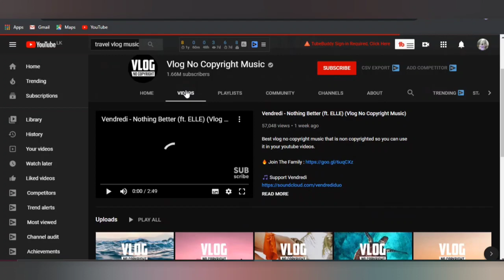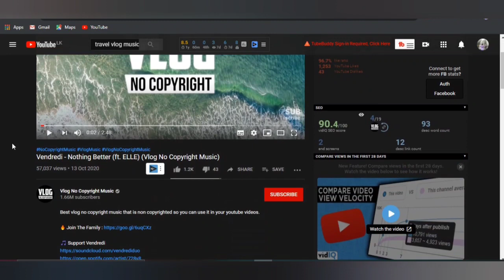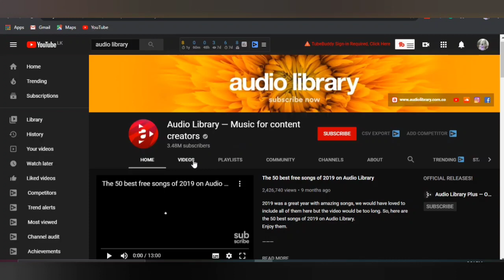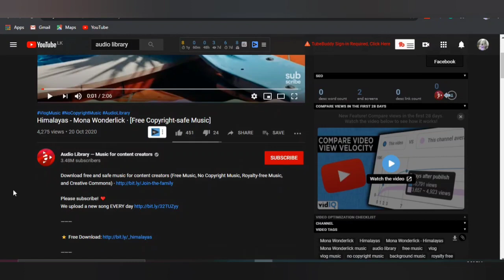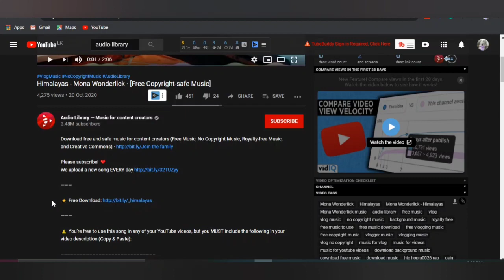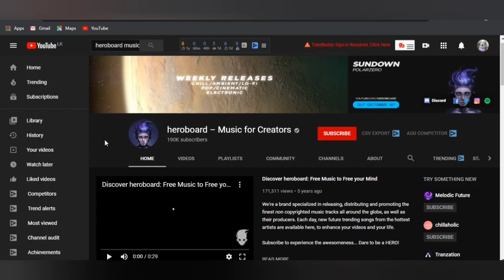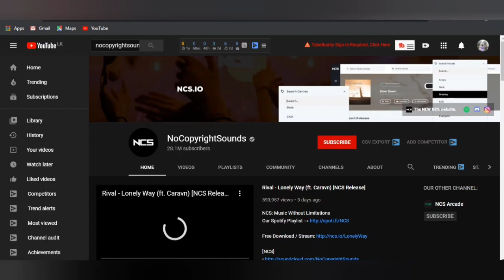Copyrights එන්නේ නැති වෙන්න Background Music දාමු | Copyrights free music for YouTube Videos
එ වගේ වෙලාවක අපිට ඔනි අපි ආස audios copyrights එන්නෙ නැති, හොයාගන්න වෙනවා. එකට විසදුමක් විදියට තමා මේ video එක ගේනාවේ.

my channel